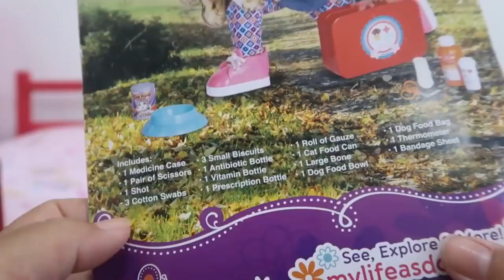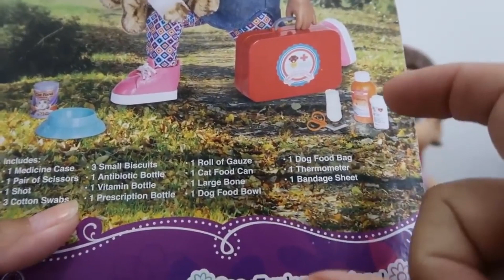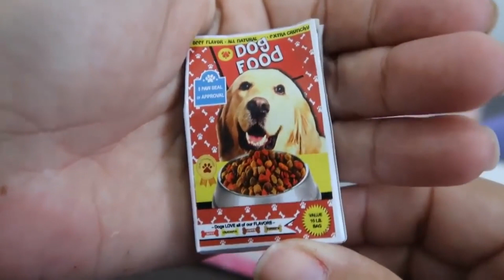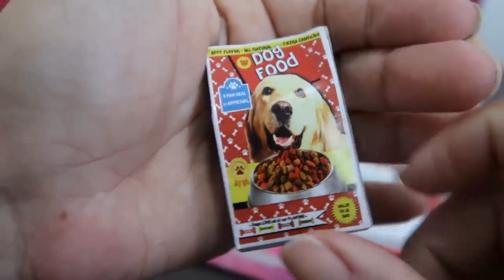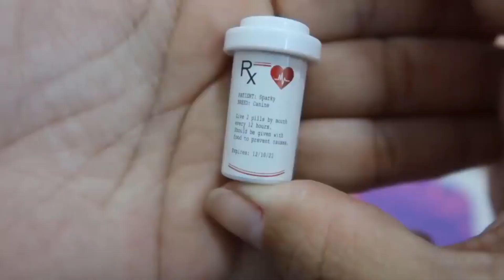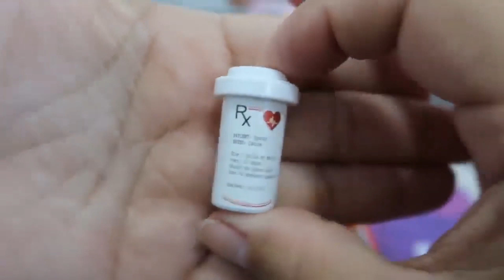MINHA BONECA VIROU A MÉDICA MALÉVOLA